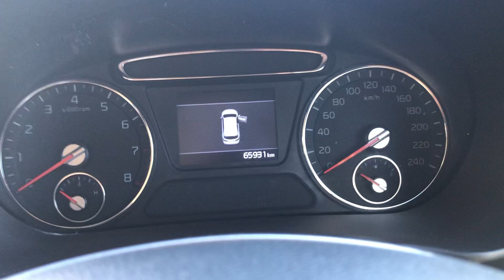Kia Sorento, key in ignition chime.